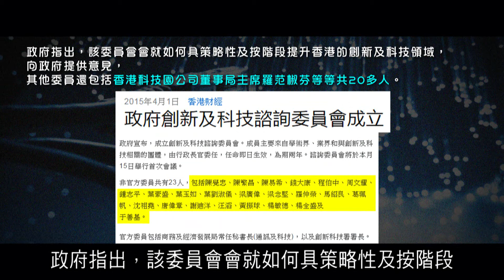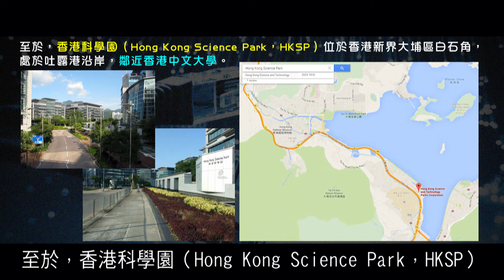2012榮耀盼望 Vol.272 創新及科技局介紹